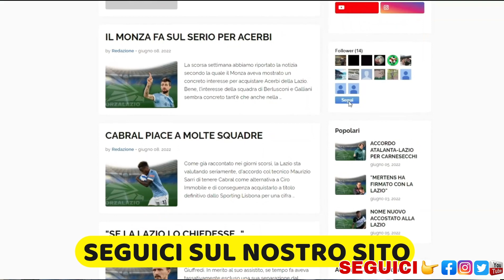Si pianifica il futuro della Lazio